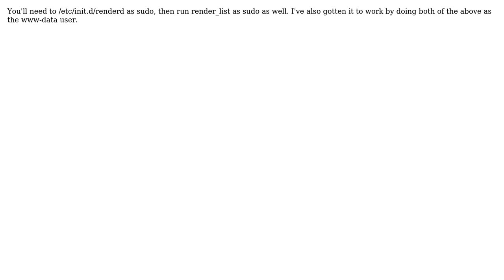GIS: socket connect failed for: /tmp/osm-renderd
With thanks & praise to God, and with thanks to the many people who have made this project possible! You are responsible for your own actions.